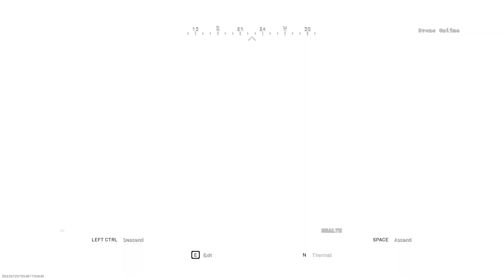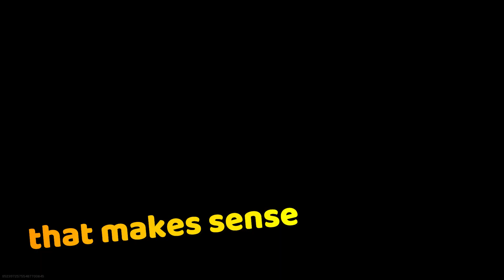Best Strategy In Call of Duty Modern Warfare